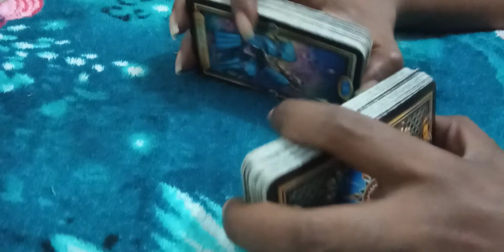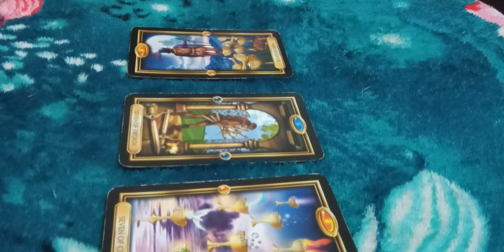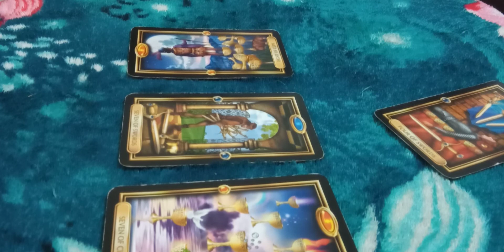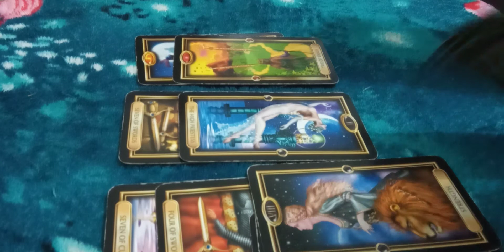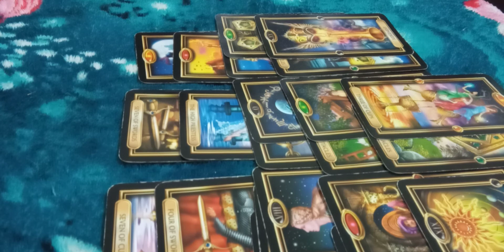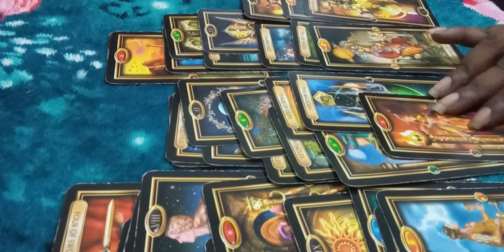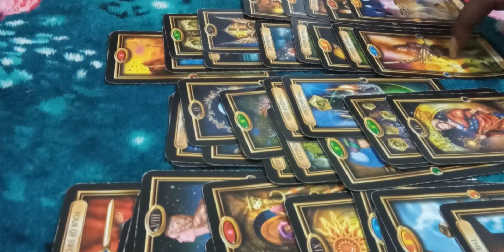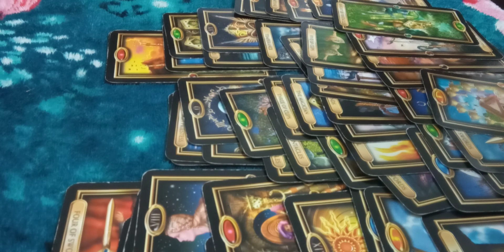Leo~16-17 may, 2020. ~A decision needs to be made.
30minutes$50
15minutes$20